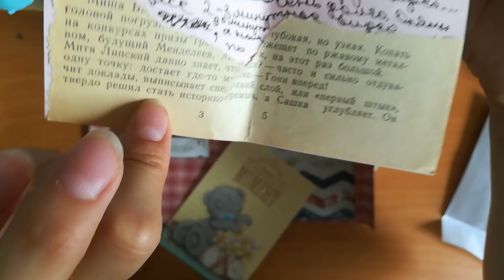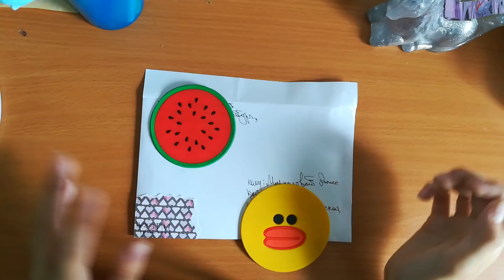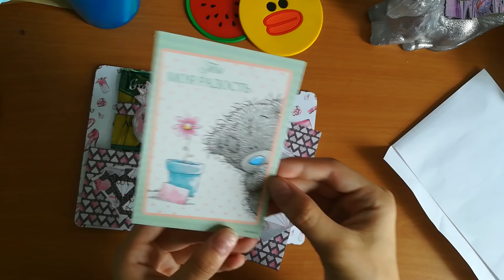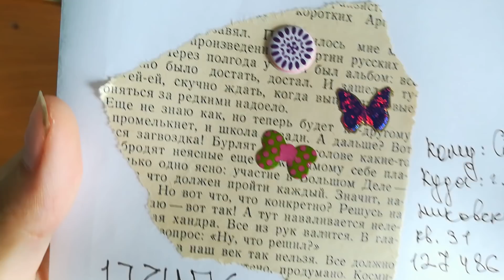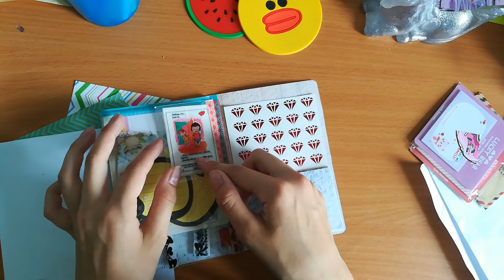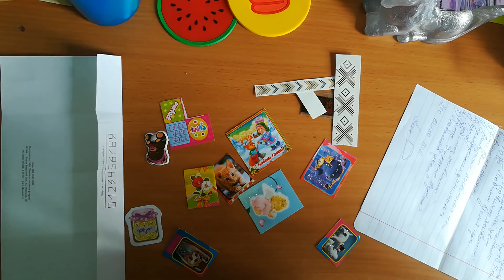Как я отвечаю на ваши письма #71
Конкурс -
Мой ник в инстаграмме - lenadii01

Меня зовут Лена, мне 14 лет. Я живу в Екатеринбурге и уже 4 года снимаю видео.
Если хочешь отправить мне письмо, то пиши мне в ВК -
!!!ПИШУ ТОЛЬКО ВТОРАЯ!!!
!ДЛЯ ОТВЕТА ОБЯЗАТЕЛЬНО НУЖНО ВЛОЖИТЬ 30 РУБЛЕЙ, НЕ 25, НЕ 28, А 30 РУБЛЕЙ!

Мой ник в Перескопе - @NifontovaLenaLenis
Мой ник в Твитере - @lenanifontova